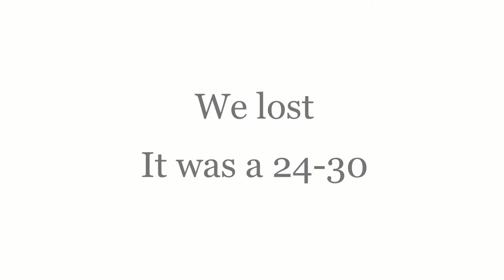Internal PVP with OverhauL Guild - Playing as a Chronomancer [02April2021]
Just a friendly PVP with my guildmates.

This is my first time using a Chronomancer in a PVP. And as you can see, I really enjoyed it.

Coming from a Saint main to a Chronomancer, it is really exciting!

- APRILove